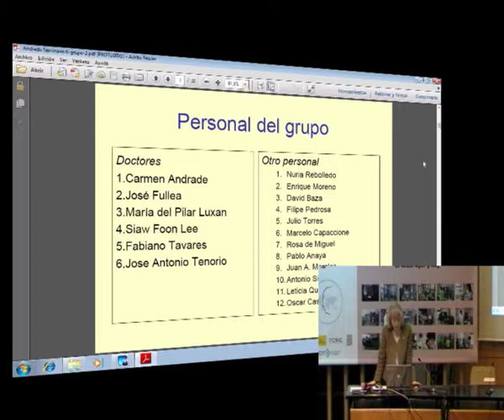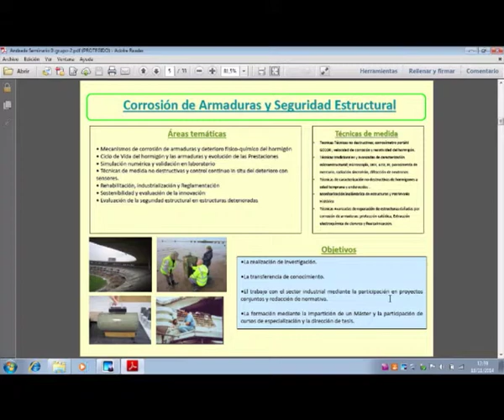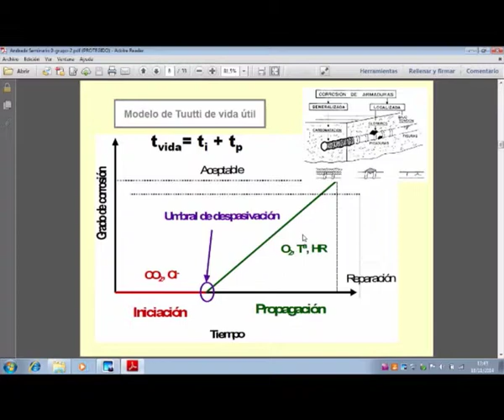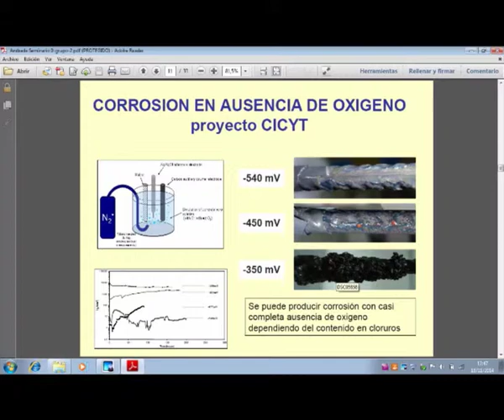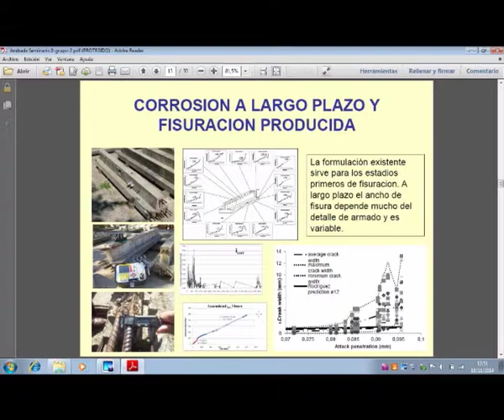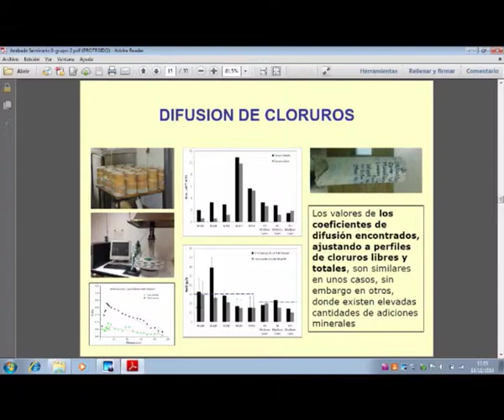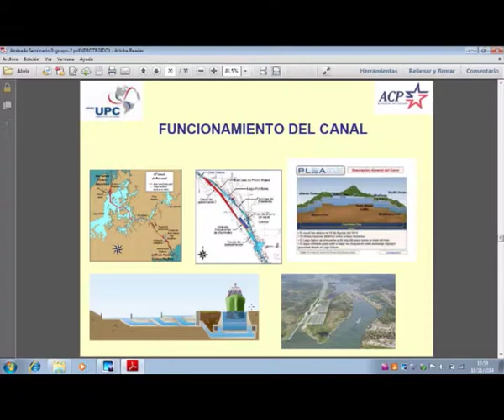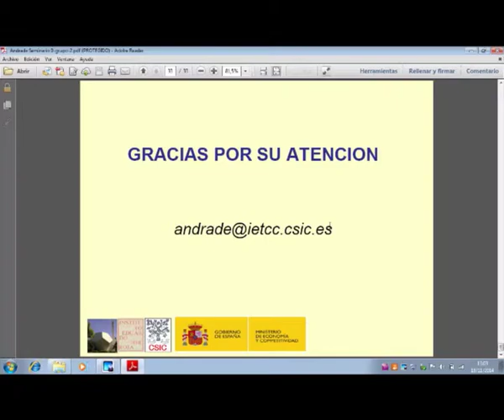Corrosión de Armaduras y Seguridad Estructural.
Mª Carmen Andrade.